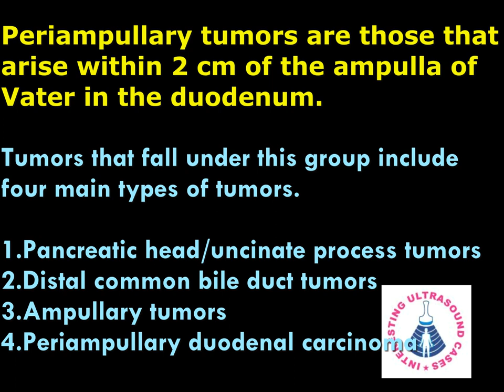PERIAMPULLARY CARCINOMA ON ULTRASOUND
In this video periampullary infiltrative lesion , infiltrating the head , uncinate process of pancreas and distal CBD with upstream dilatation of CBD and IHBR is shown.